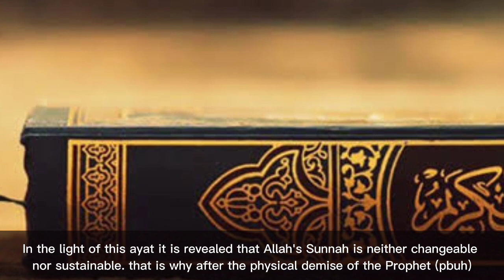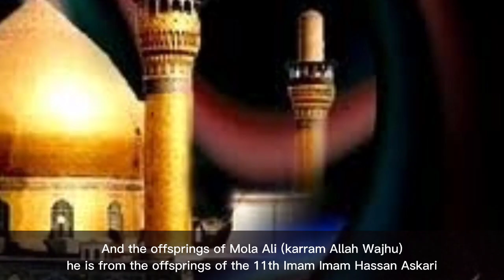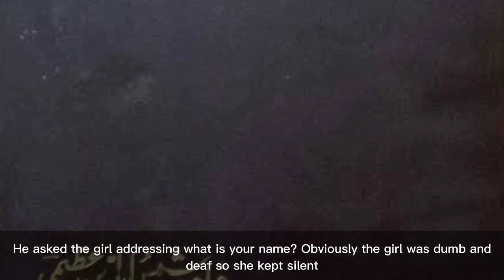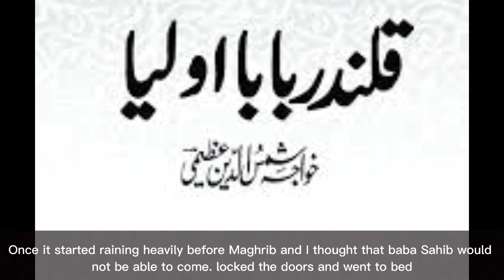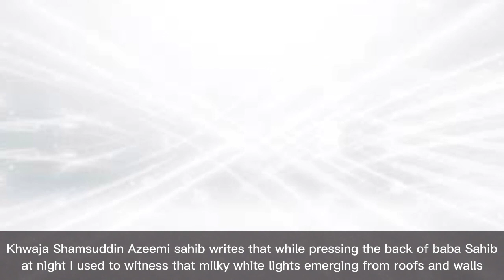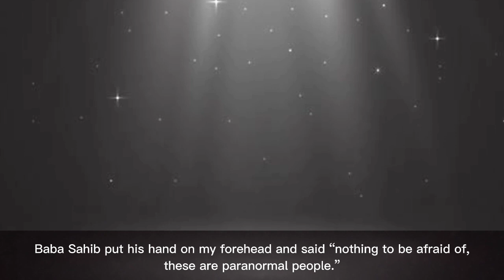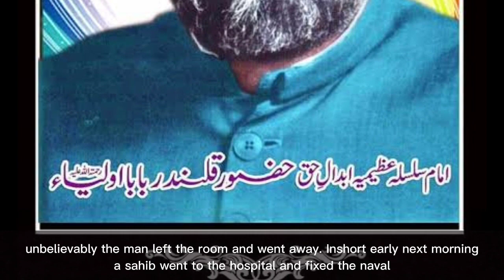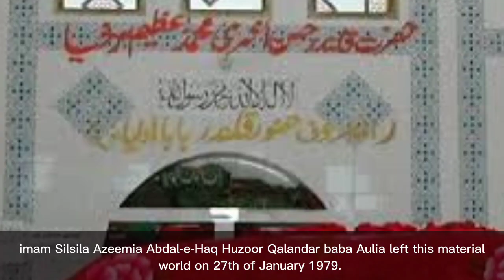KARAMAAT E QALANDAR BABA AULIA (r.a)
Huzoor Qalandar Baba Aulia is a famous saint who developed silsila azeemia. the current head of silsila azeemia is khwaja Shamussin Azeemi. These events have been referenced from "Tazkira Huzoor Qalandar Baba Aulia" written by khwaja Shamsuddin Azeemi.